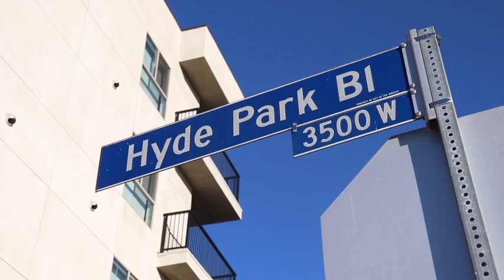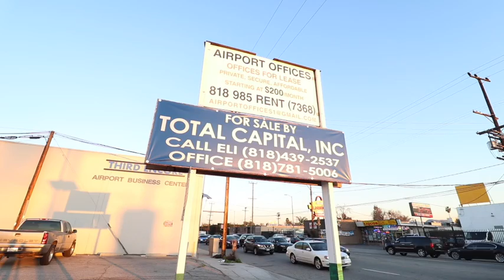292 of 365 - Put that OCD in check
Actors can work out on camera every week. Below are a list of services offered to actors for 60 bucks a month. Everything is included

Self Tapes
Web Series
Script Writing
Audition Prep